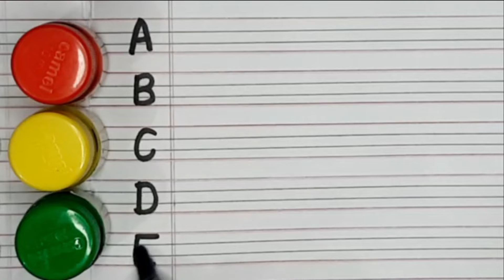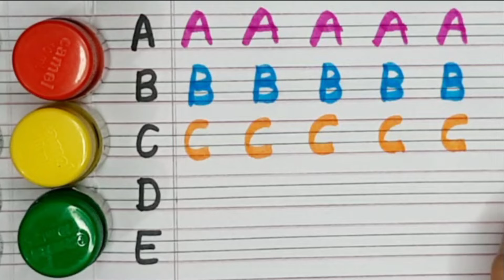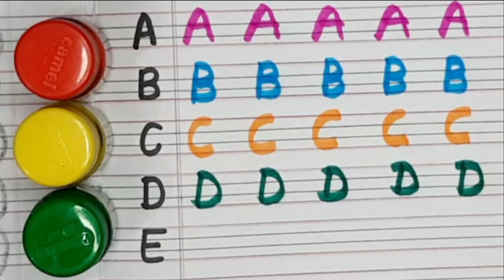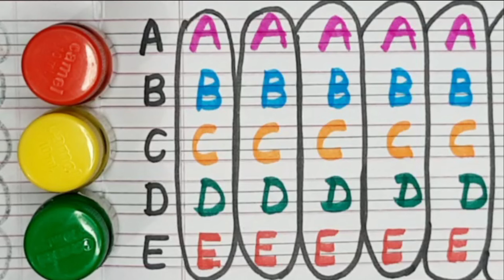A for Apple,B for Ball, Alphabets, छोटे बच्चों की पढ़ाई